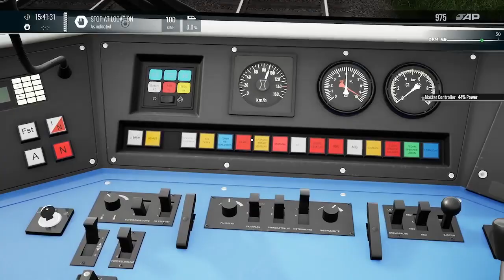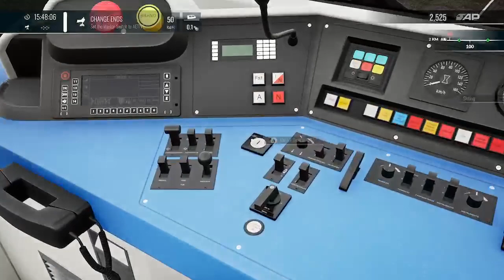All The Scenarios ep 73, International Rescue, Vorarlberg, TSW 4